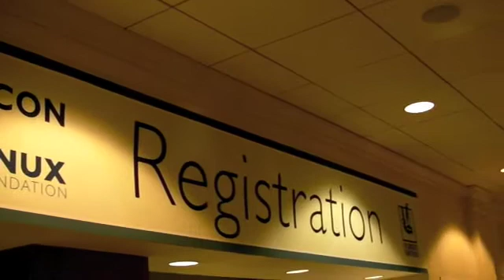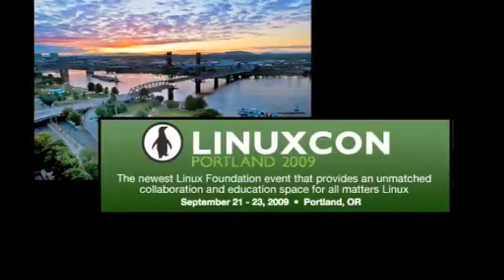LinuxCon 2009 - Day 1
Highlights from the first day of LinuxCon 2009 in Portland.